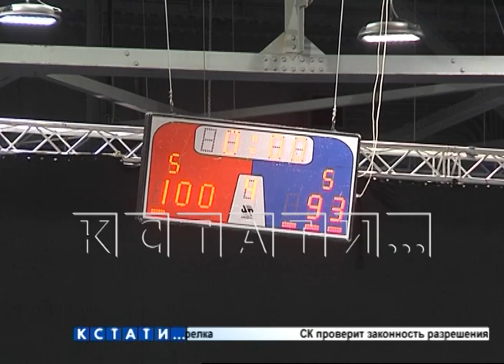Наши баскетболисты победили пятикратного чемпиона Польши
Триумфальная победа нижегородских баскетболистов над лучшей командой Польши в рамках Единой Лиги ВТБ. Наши баскетболисты встречались с польской «Зелена-Гурой», которая является пятикратным чемпионом Польши — и победили.